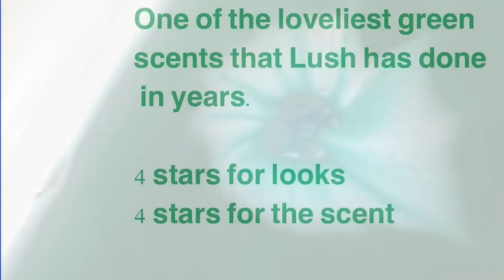Lush 'Guardian of the Forest' bath bomb